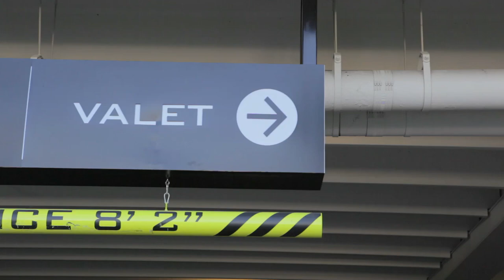Catrinel Menghia in New Fiat Abarth with Justin Bell for World's Fastest Car Show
Shot recently in Vegas with Catrinel Menghia, the original Fiat Abarth girl seen in the famous Super Bowl "Seduction" Commercial and the Fiat 500 commercial with Charlie Sheen.

Nominated for a Webby on The World's Fastest Car Show.

Starring Catrinel Menghia and Justin Bell and The Fiat 500 Abarth

Many thanks to Catrinel and Fiat for being such good sports!